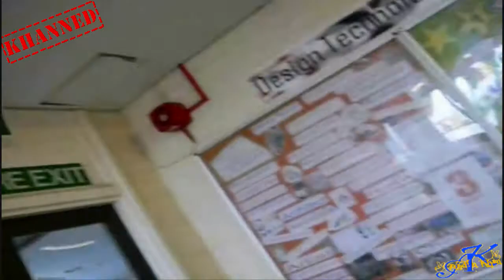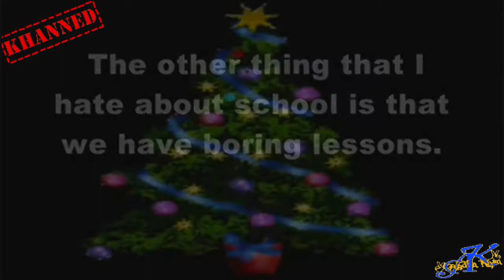What I Hate About School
This is a re-edited/upload that I created quite a while back which is me ranting about my old school & how I don't like it. Truth is, I kind of miss the old school. Hope you guys follow me through & watch my current new videos. = ]